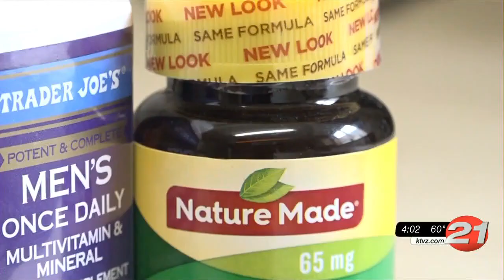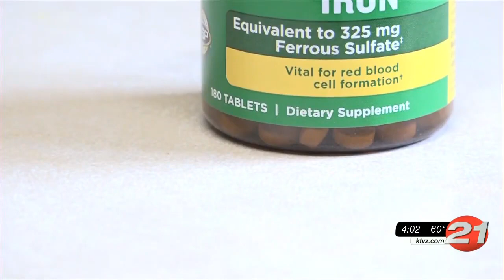OSU findings show vitamins could help fight COVID 19